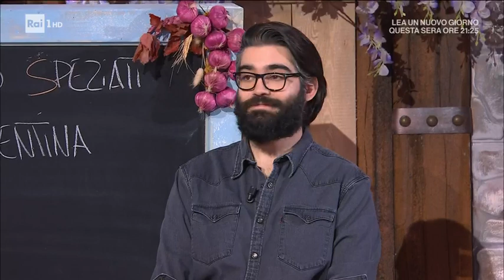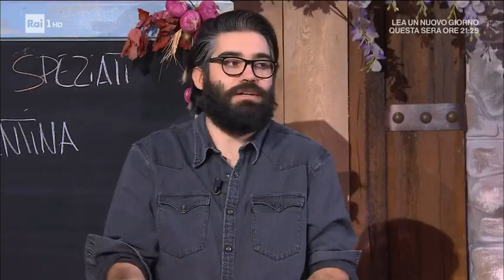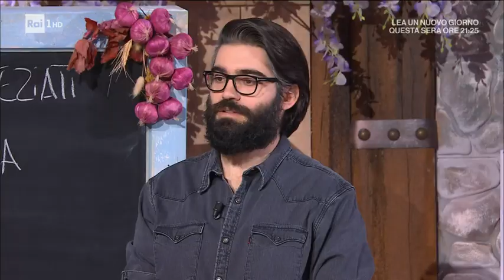Zuppa d'orzo alla trentina - È sempre mezzogiorno 08/02/2022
- Barbara De Nigris prepara un piatto squisitamente invernale. Vediamo come preparare una versione di una zuppa d'orzo alla trentina.

Ingredienti:
160 g orzo perlato, 1 costa di sedano, 2 carote, 2 porri, 1 zucchina, 2 l brodo vegetale, olio, sale e pepe, 150 g lonza affumicata, 50 g formaggio grattugiato, 50 g pane secco, 90 ml latte, 100 g farina, 1 l olio di semi

Procedimento:
Tagliamo porro, sedano, carote e zucchina a dadini piccolissimi. Mettiamo a rosolare le verdure in un tegame con un bel filo d'olio. Uniamo l'orzo e lo lasciamo tostare qualche istante insieme alle verdure. Copriamo con poco brodo, mettiamo il coperchio e proseguiamo la cottura, aggiungendo del brodo quando occorre: come fosse un risotto. Dopo 20 minuti, aggiungiamo tutto il brodo rimasto, copriamo e, a fiamma dolce, lasciamo cuocere altri 50 minuti. Nel frattempo prepariamo le polpettine: in un mixer mettiamo la lonza affumicata (già cotta) a dadini e la tritiamo finemente. Trasferiamo in una ciotola ed uniamo il pane secco grattugiato, il latte caldo ed il formaggio grattugiato. Lavoriamo con le mani, fino ad ottenere un impasto omogeneo e compatto. Lasciamo riposare per 10 minuti. Formiamo delle polpettine, che passiamo nella farina e friggiamo in olio caldo e profondo fino a doratura. Scoliamo su carta assorbente e ne infilziamo 3 o 4 in ogni stecco da spiedino. Serviamo la zuppa con a fianco gli spiedini di polpettine. Alternativa: possiamo evitare di preparare le polpettine; aggiungeremo alla zuppa, invece, a metà cottura, la lonza a dadini.